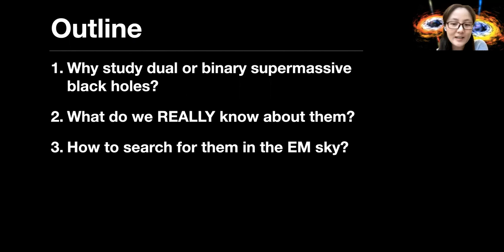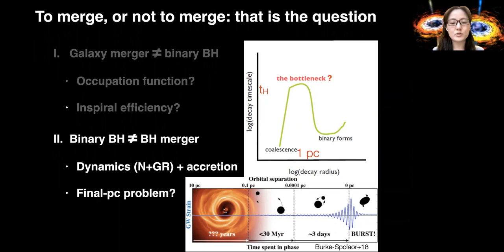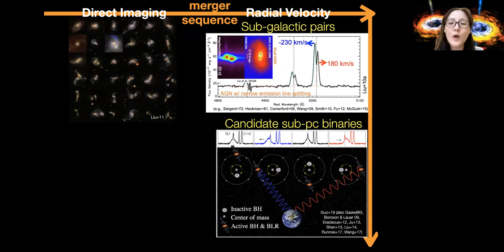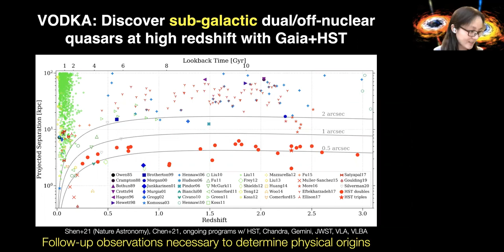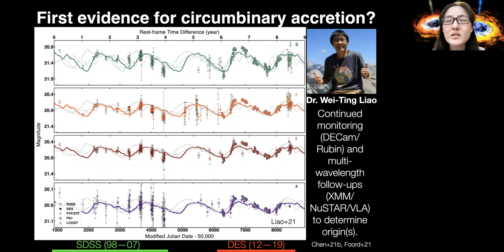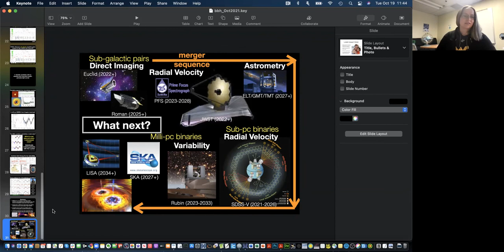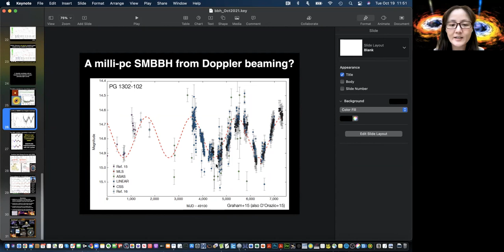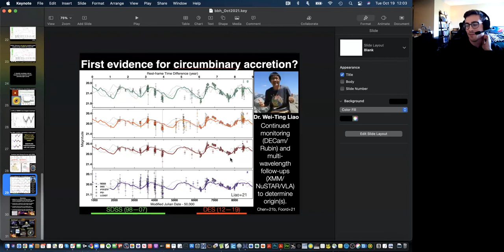Xin Liu: The Hunt for Binary Supermassive Black Holes: New Opportunities with Large Synoptic Surveys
When galaxies frequently merge in the hierarchical universe, their central black holes (BHs) pair and form binary supermassive BHs. The merger of binary BHs provides a means of growth; the abundance on sub-galactic scales may be used to constrain the nature of dark matter particles; the final coalescence should produce the loudest sirens in the low-frequency gravitational wave sky. Despite significant merits, however, direct observational evidence for binary supermassive BHs has remained elusive to date. The primary hurdle to detecting binary supermassive BHs on sub-galactic scales is spatial resolution. I will talk about our efforts using temporal information to break the angular resolution limit, analogous to detecting stellar binaries and exoplanets. Our pilot work has discovered many promising candidates, and the time is ripe for capitalizing on the unprecedented sensitivity, volume, and time baseline offered by ongoing and upcoming large photometric and spectroscopic time-domain surveys to break this subject open.